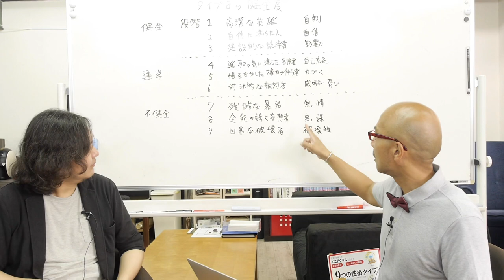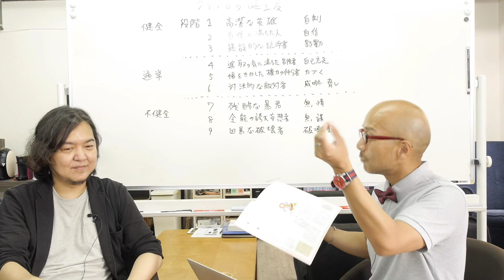エニアグラム タイプ8の健全度と注意信号の考察 〜ストレートエニアグラム vol.66〜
健全度を知ることで、知らず知らずのうちにストレスがたまった状態、負の感情でイッパイイッパイになっている自分が置かれている状況に気づくことができ、不健全に落ちる前に、早い段階でリカバリーすることができるのでは、ということで各タイプの健全度を考察。

タイプ8の不健全になる時のサインはどんな風にあらわれるでしょう。またそれに気づくタイミングと落ちないようにする秘訣はどのようなものでしょう。